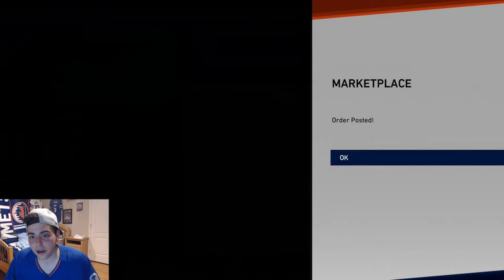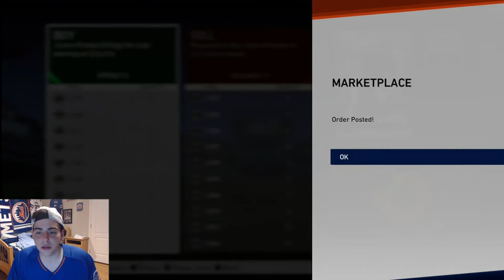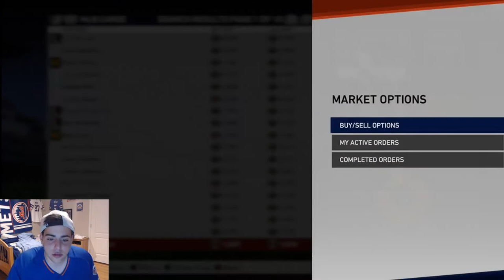MAKING TONS OF STUBS OFF PITCHING PERFORMANCES! DO THIS NOW!MLB THE SHOW 19 DIAMOND DYNASTY